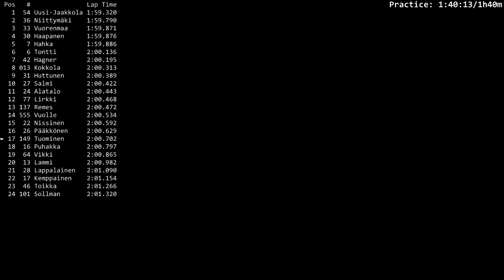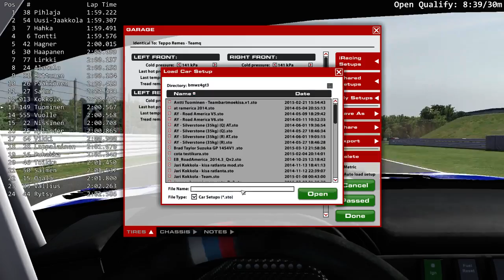trellet.net iRacing S11 GT3 Suzuka